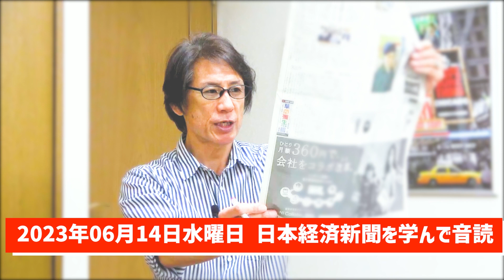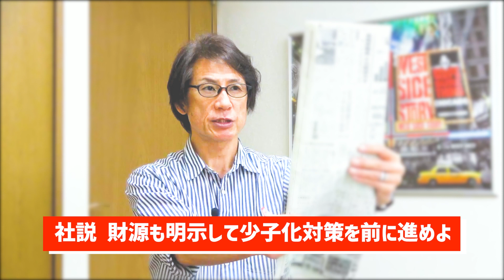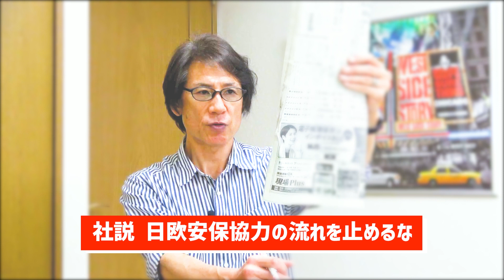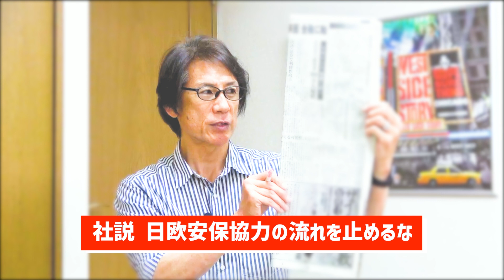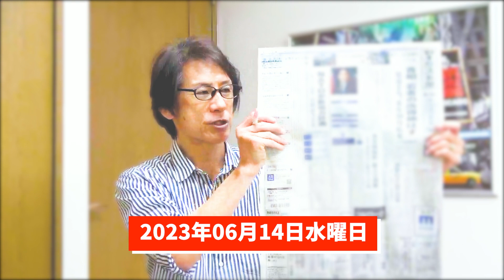【56歳から音読練習を始めてみた】令和5年06月14日 日本経済新聞朝刊より今日の学び「財源も明示して少子化対策を進めよ/日欧安保協力の流れを止めるな/Tポイントが来年春Vに合流で8600万人規模に」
『本日のトピック』・自分で自分の動きを適度に見慣れる、自分で自分の声を適度に聞き慣れるって、思っていた以上に大切

55歳から音読の練習を始めて、何年続けたら噛まずに音読できるように進化するのか？

55歳から始める『自分と向き合えば物心ともに豊かになれる』

and
Broadcast yourself！

東地宏樹 @hirokitouchi のような発声を目指す